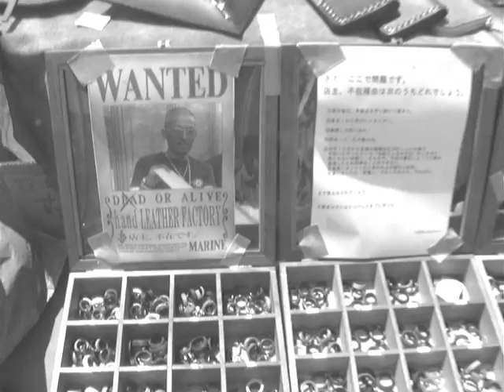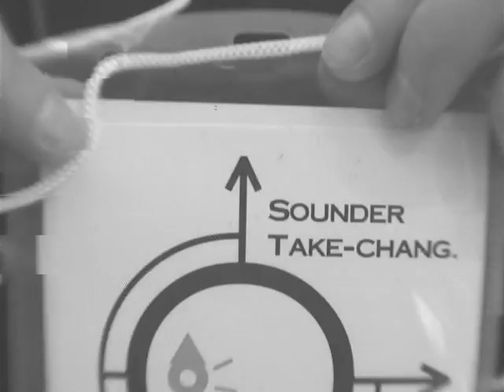またね。／松橋めぐむ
クロスロード「ひだまり」vol.4
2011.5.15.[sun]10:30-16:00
於：free space & cafe AMICA

【出演】松橋めぐむ
manmoss・児玉梨奈・43°・SE-NO・すず・ミチト
ロロッコ・Atelier Sela・h.a.n.d LEATHER FACTORY・colorier・ごめぐみん
COMO・lampan・GAZ glass studio・＊ほわほわ～＊・あおのけ屋・闇月創房
swing a tail・nii capricious・心天茶香・なんばや・砂刻屋Rizm・siripirika
Strawberry Jam・Tiny Dragon・megring・チュウゲン・cotori・ゆきひょう
アラヤサヤカ・CARTA・g's・ヤエッコ・セイノユカ・nana
Verre Bois・佐藤洋菓子店・宝水ワイナリー・Tida Aya・めーめーくらぶ
村岡啓介・竹本昌弘・C-ric・Rola

以上、クロスロード「ひだまり」vol.4 イベントレポートでした。

「またね。」
作曲／うた：松橋めぐむ
作詞／編曲：ローラ
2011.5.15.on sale